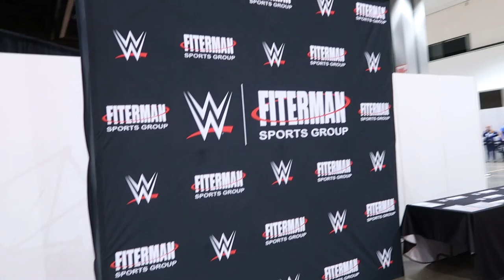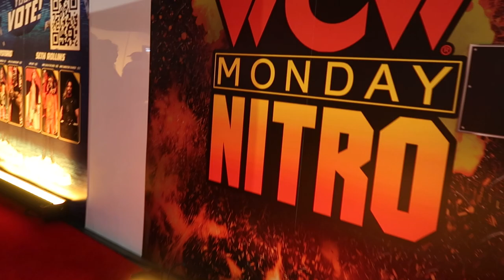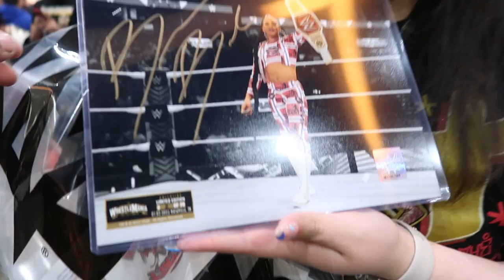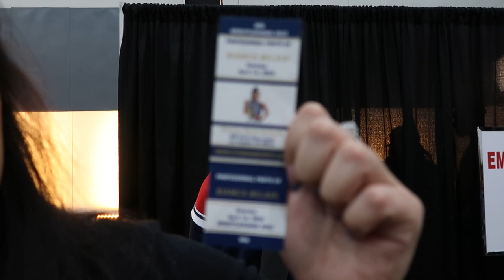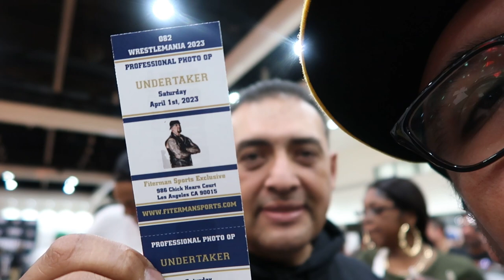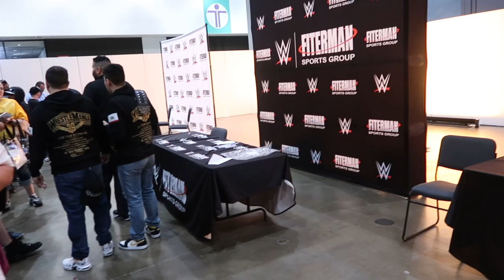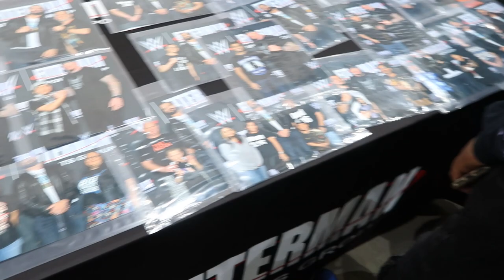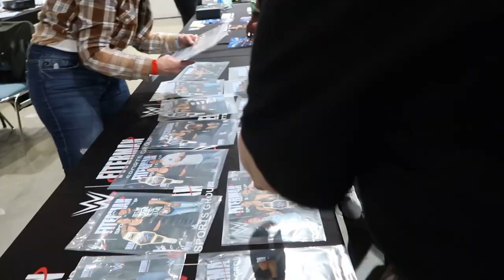Meeting WWE Superstars at Wrestlemania 39 Superstore - Fiterman Sports Group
In this video, we go to the Wrestlemania Superstore to meet some WWE Superstars with Fiterman Sports Group